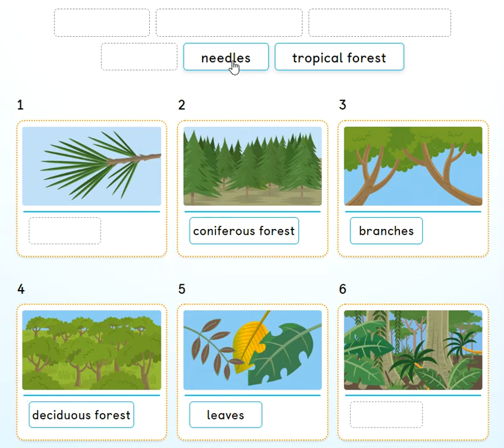Unit 6 - PB pg. 66 - activity 3. Read and say the number. Listen and check.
Forests around the world. Vocabulary:
branches, coniferous forest, deciduous forest, leaves, needles and tropical forest.